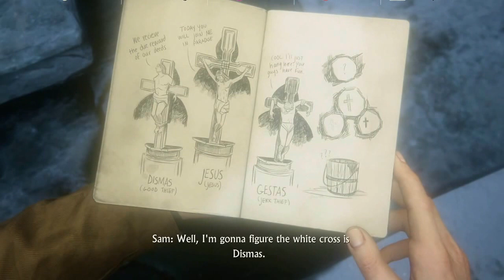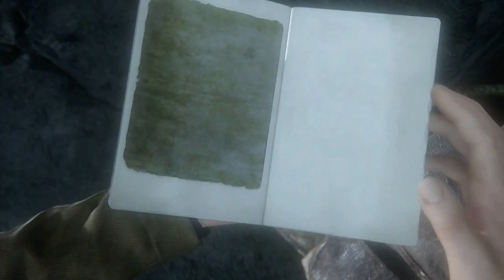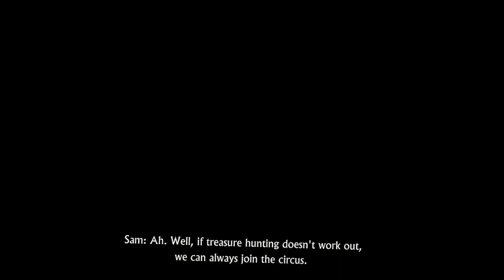Uncharted 4 A Thief's End Gameplay Walkthrough Part 9 - Those Who Prove Worthy (PS4)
Uncharted 4: A Thief's End is an action-adventure video game developed by Naughty Dog and published by Sony Interactive Entertainment for the PlayStation 4 video game console. The game was released worldwide on May 10, 2016. As the sequel to 2011's Uncharted 3: Drake's Deception, it is the conclusion to the Uncharted series starring Nathan Drake, and the last game in the franchise to be developed by Naughty Dog.

Set several years after the events of Uncharted 3: Drake's Deception, A Thief's End follows series protagonist Nathan Drake, who has retired from fortune hunting. He reunites with his older brother Sam and longtime partner Sully to search for clues for the location of Captain Henry Avery's long-lost treasure to save his brother.

The game was first teased at the PlayStation 4 U.S. launch event on November 14, 2013, as the next main entry in the Uncharted franchise. It was unveiled as Uncharted 4: A Thief's End on 9 June 2014, at Sony's press conference during E3, with a small teaser debuting the game's real-time visuals. Development on the game was wrapped on March 18, 2016.

Upon release, Uncharted 4: A Thief's End was widely acclaimed by video game publications, with critics praising the game for improved gameplay mechanics over previous entries in the series, narrative, emotional depth, visual design and the multiplayer. Critics also found the game to be a satisfying conclusion to the Uncharted series. A commercial success, the game sold over 2.7 million copies in its first week of release, and became the fastest-selling entry in the series.